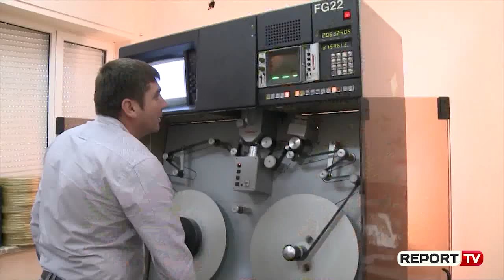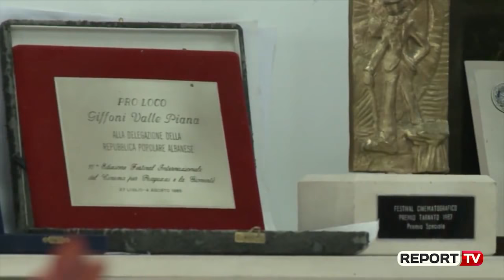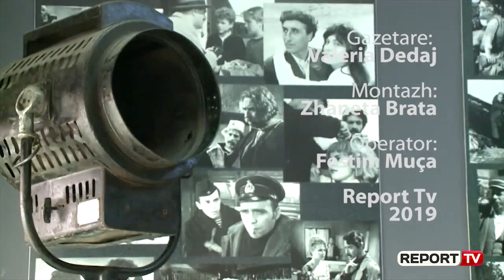Speciale/ Imazhi i filmit shqiptar “Nusja edhe shtetrrethimi”, poster i ‘Viennale’ s në Austri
Një nga imazhet e rralla, që ruhen në Arkivin Qendror të Filmit për prodhimin kinematografik, të realizuar para dyzet vitesh, “Nusja edhe shtetrrethimi” me skenar të Helena Kadaresë edhe regji të Kristaq Mitros dhe Ibrahim Muçajt do të shfaqet në “Viennale” të Austrisë.  Drejtoresha e Arkivit Qendror të Filmit, Iris Elezi rrëfen për “ReportTV” se ky film është përzgjedhur për të qenë pjesë e programit të filmave evropianë, që trajtojnë Luftën e Dytë Botërore.

“Pas 41 vjetësh jemi tmerrësisht të lumtur, që filmi “Nusja edhe shtetrrethimi” do të shfaqet në Viennale, që është një nga ngjarjet më të rëndësishme botërore. Me rastin e 80-vjetorit të Luftës së Dytë Botërore, jo vetëm do të shfaqet filmi, ku janë të ftuar skenaristja Helena Kadare edhe regjisori Kristaq Mitro, por ishte pikërisht një nga imazhet që ruhen në Arkivin e të këtij filmi, që u bë posteri  kryesor i kësaj retrospektive mbarëeuropiane, më të madhes që është bërë ndonjëherë. Nga tetori deri në dhjetor do të shfaqen filmat më të mirë, mes tyre edhe filmi ‘Nusja edhe shtetrrethimi’”, shprehet drejtoresha e AQF-së, Iris Elezi.